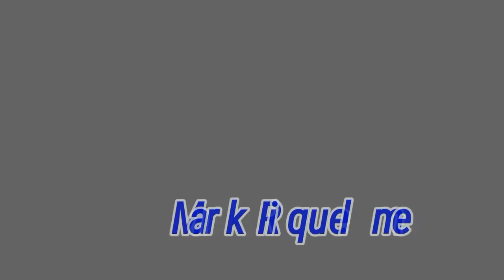Mark Riquelme Productions - Official 2017 Intro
This is my opening intro for upcoming MMD and YTP videos and it's coming soon to my YouTube channel near you.